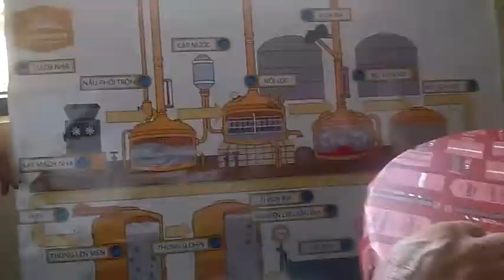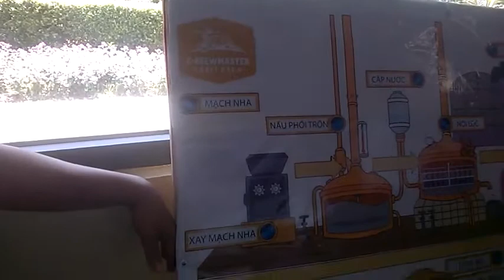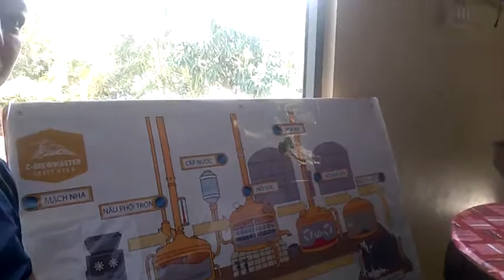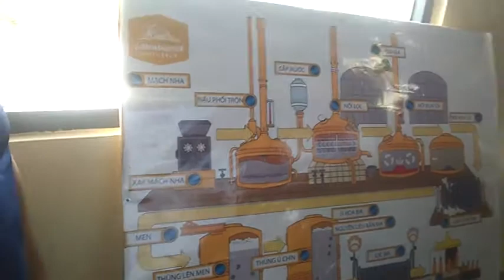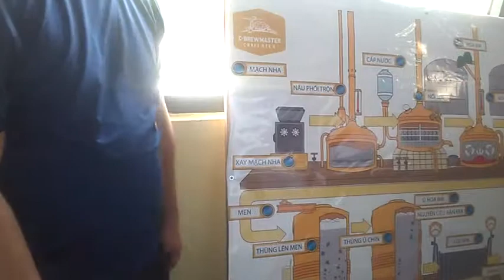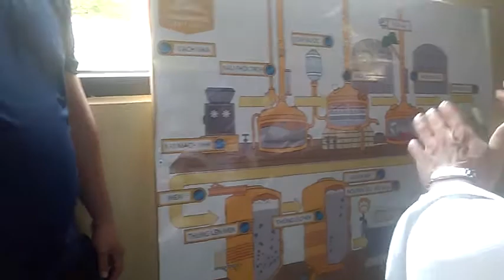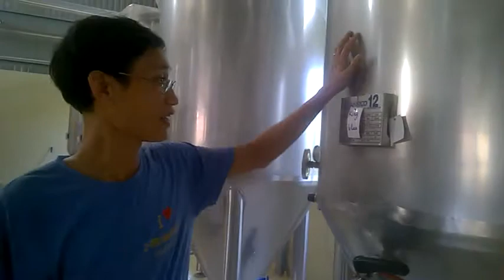Cận cảnh sản phẩm bia được chế biến thủ công - A close-up of handmade beer products